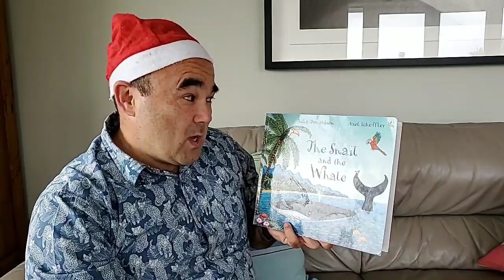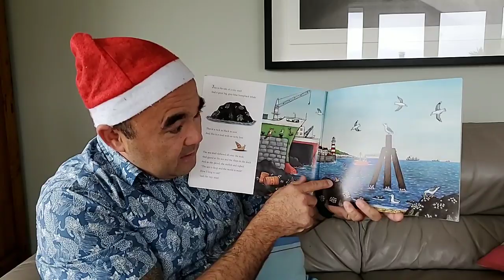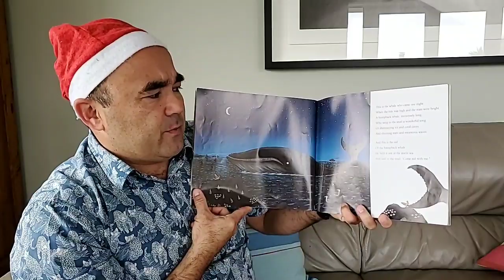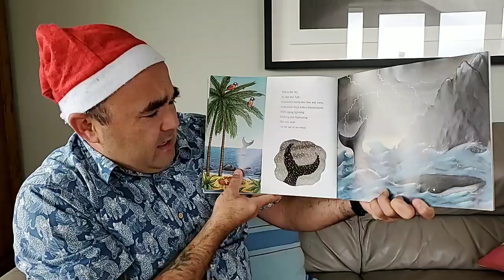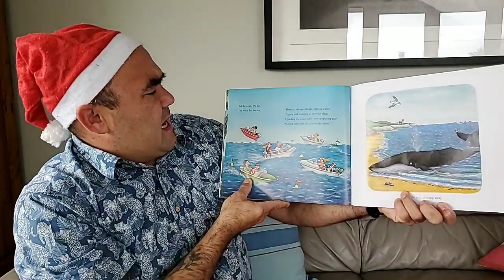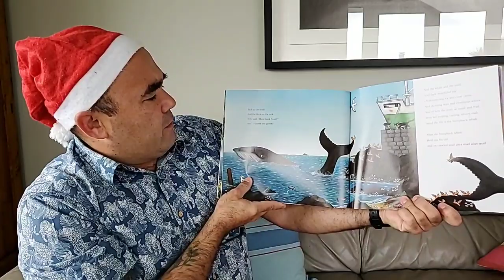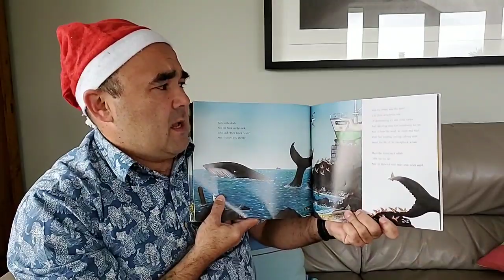We're going to have a whale of a good time.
How can someone so small help out a blue brat humpback whale?